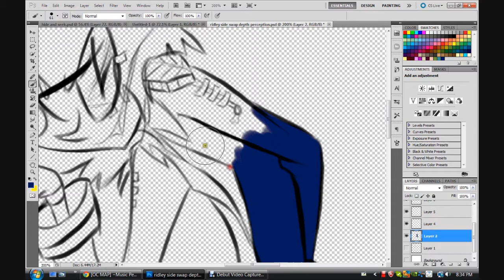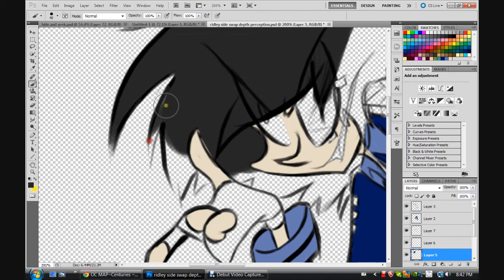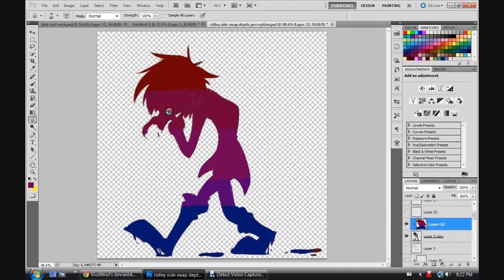Mini Speedpaint: Ridley's Handicap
Actual time: About 1 hour

"I told you people I wouldn't tolerate the Fidley ship. Darnit, Flint! You got your blood all over my white pants."

Okay so I was going to work on MAP parts today since I had some free time, and doing MAP parts take me a long long time because my programs kinda suck so I really need to devote time to it... but then when I sat down, my computer had a different idea. It decided that working properly was overrated and it took me 4 hours and a lot of tears to fix it. So after that ordeal, it was pretty late, too late to work on MAP parts effectively, and I was wound up pretty tight because of the whole computer breaking thing, so I decided to unwind with a quick speedpaint.

I might to a couple more of these for halloween... see, I would want to show my protagonists and what they would be like if they were to turn, but in a way that was specific to each of them. For Ridley, I think that he would become a corrupt "ends justify the means" sort of leader. I might do the other characters another day :)

Hope you enjoy! Oh and also... I dunno why I picked this song. I went through about 4 or 5 different songs but nothing seemed to work with this without being super duper corny so... yeah.

Software used: Adobe Photoshop and Window's Movie Maker